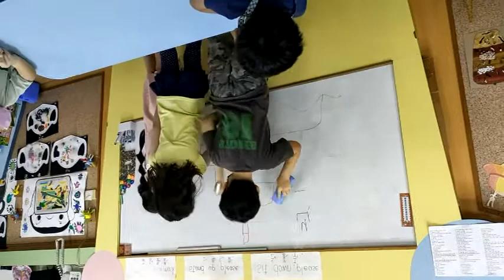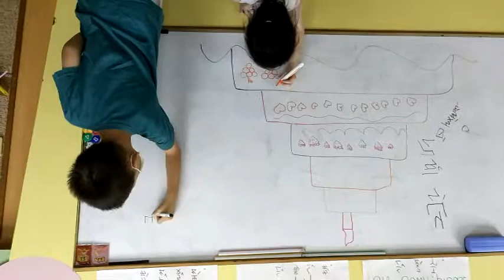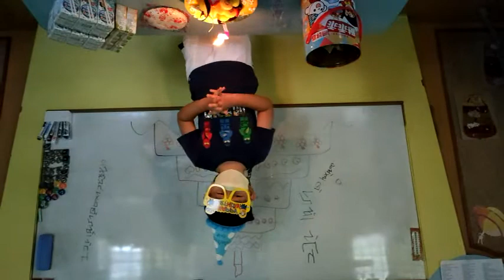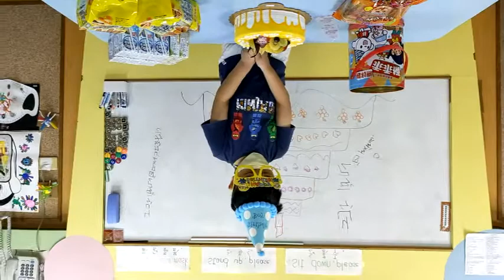晨光幼兒園-楓樹(111.06.06)Paul生日快樂